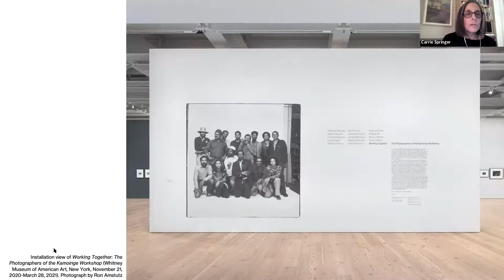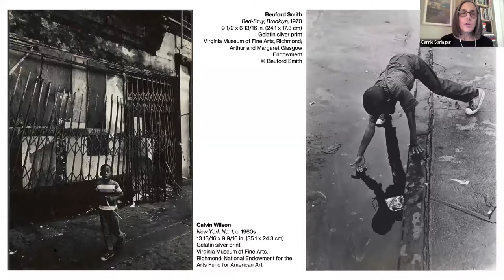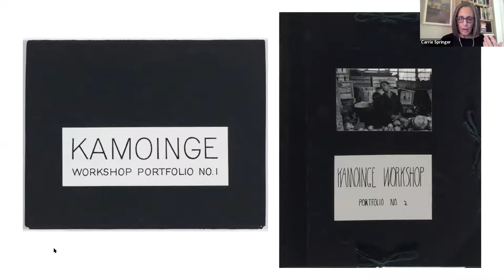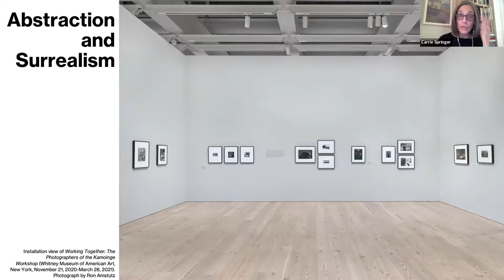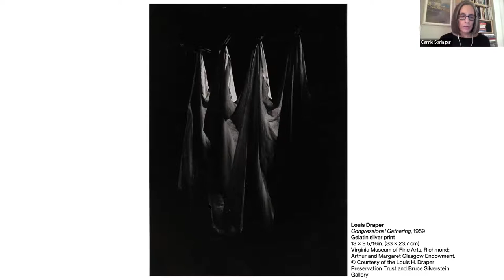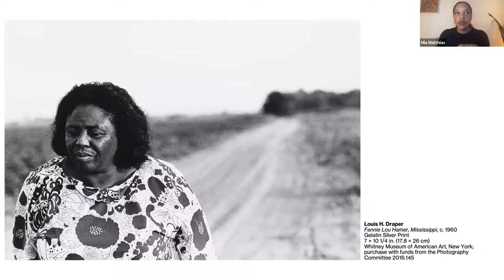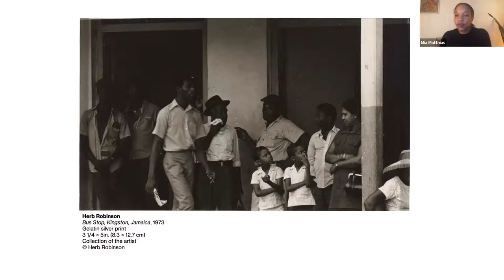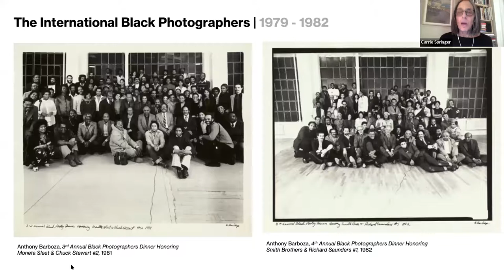Ask a Curator: Working Together: The Photographers of the Kamoinge Workshop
Join assistant curator Carrie Springer and curatorial assistant Mia Matthias to explore "Working Together: The Photographers of the Kamoinge Workshop." This exhibition features fourteen early members of the Kamoinge Workshop, an artist collective founded in 1963 by a group of Black photographers based in New York. Springer and Matthias will share an overview of works in the exhibition and discuss how they organized the installation. The thematic presentation includes depictions of everyday life in Black communities, abstract and surreal images, and portraits of noted jazz musicians. The artists in Working Together also photographed significant moments during the civil rights movement and expressed a global sense of community in works made during travels to Cuba, Guyana, Jamaica, Senegal, and other countries.

Working Together: The Photographers of the Kamoinge Workshop is organized by the Virginia Museum of Fine Arts and curated by Dr. Sarah Eckhardt, associate curator of modern and contemporary art, VMFA. The installation at the Whitney is overseen by Carrie Springer, assistant curator, Whitney Museum of American Art, with Mia Matthias, curatorial assistant.

Find out about upcoming Ask a Curator events and more programming